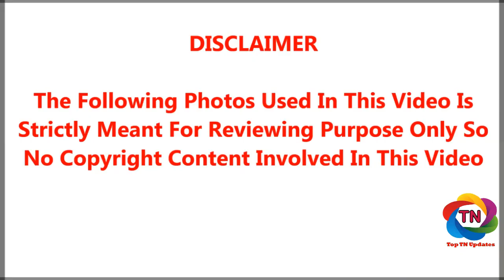வைரலாகும் பிரியா பிரகாஸ் வாரியாரின் லிப்லாக் வீடியோ | VIRAL PRIYA PRAKASH VARRIER'S HOT LIP LOCK